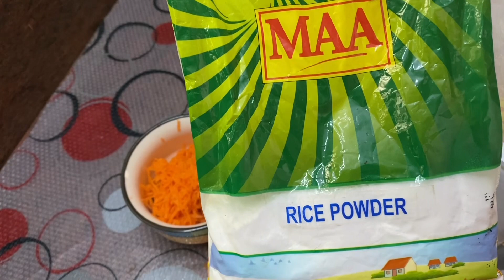Carrot Omelette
Egg లేకుండ  Omelette

Please watch my videos and like